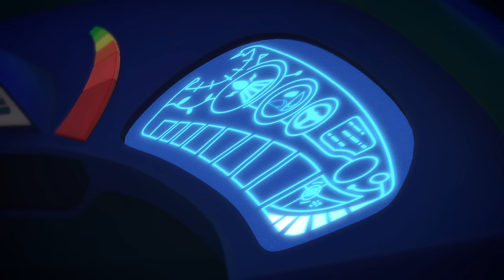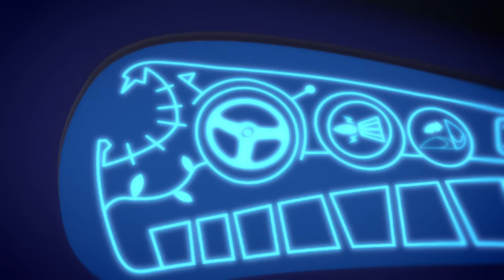PJ Masks Funny Colors - Season 1 Episode 1 - Kids Videos